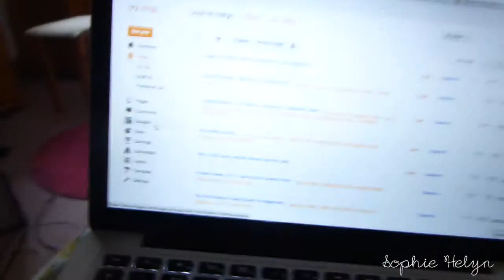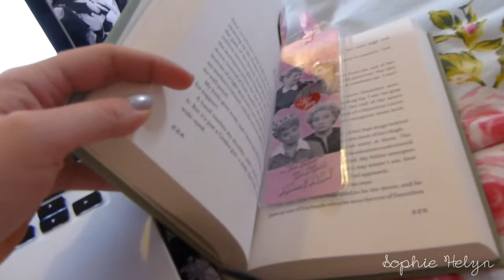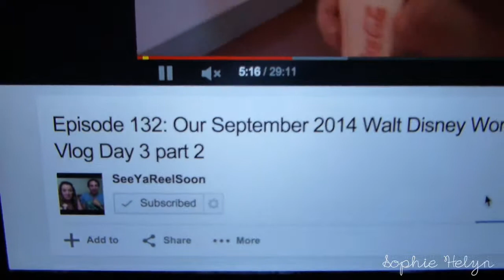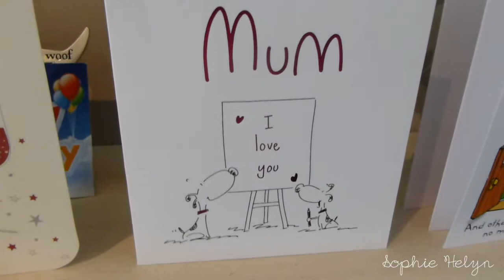Mother's day vlog! 15/03/15 [Sophie Helyn]